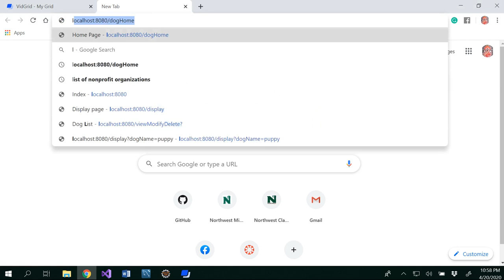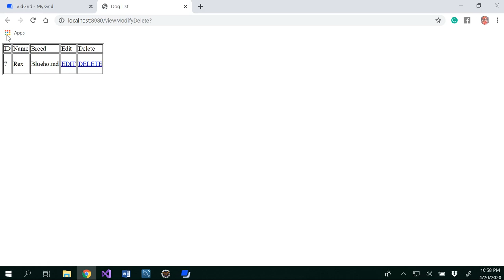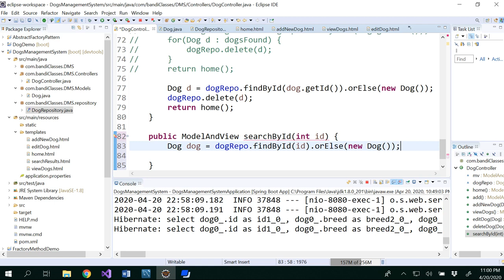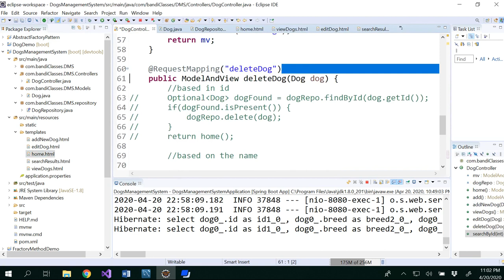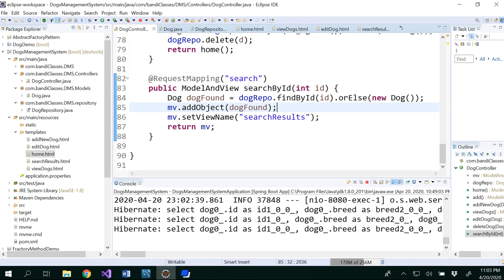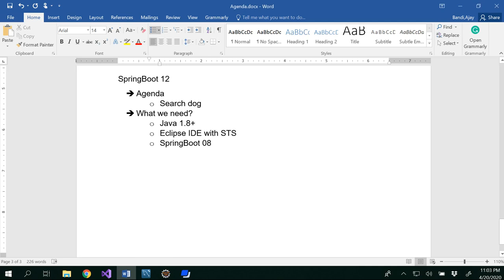SpringBoot12 - Search dog in database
The content in this video demonstrates how to search dogs that are stored in the MySQL database using SpringBoot application.